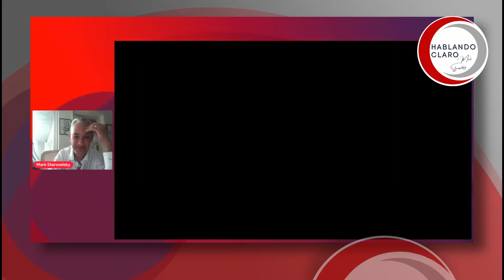¡DE ECONOMÍA NO SABE NADA!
Pues tampoco de Economía. no sabe nada, es una ignorante!

O a nuestra cuenta en BBVA:

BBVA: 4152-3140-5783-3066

Free music for commercial purposes (YouTube Videos, Films, TV, Podcast, etc, etc …)

You’re free to use this song in any of your videos, but you must include this page url in your video description